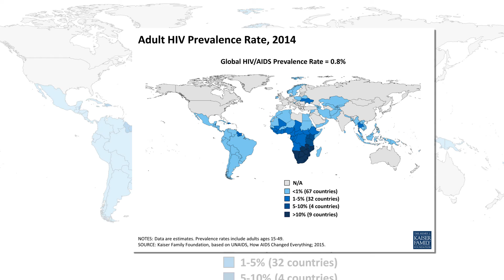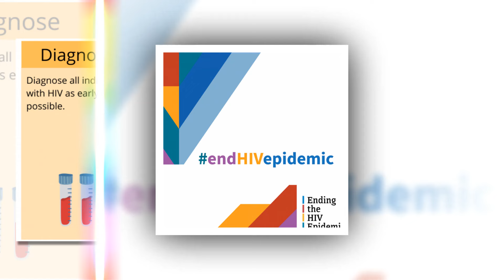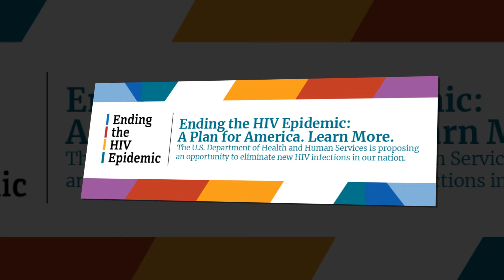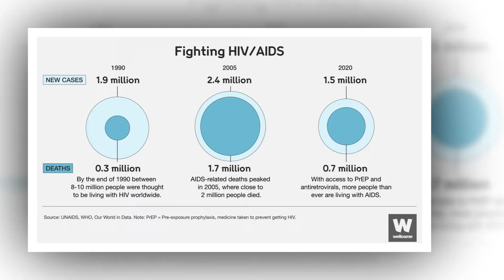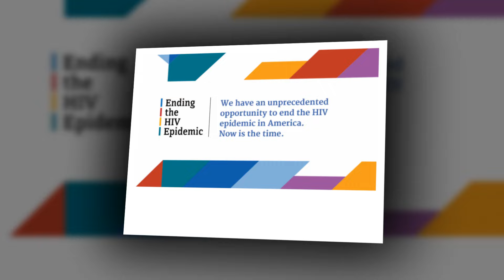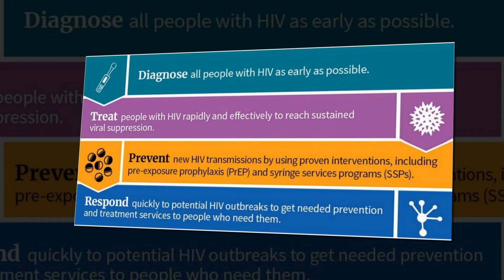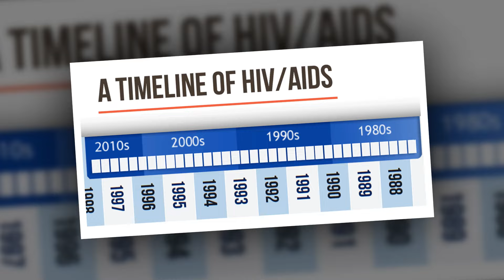Beginning of end of HIV epidemic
Scientists cautiously optimistic about trial results of new preventative treatment, prospects for new phase in battle with deadly virus